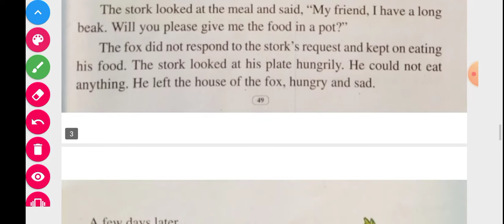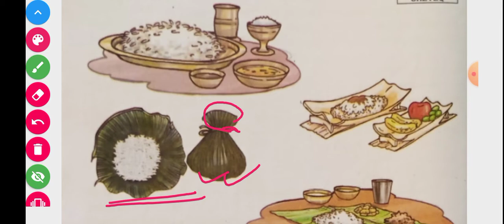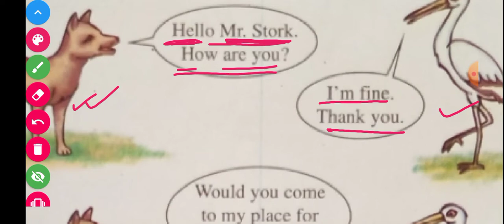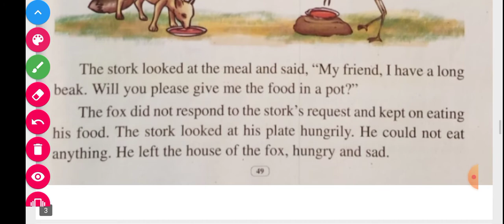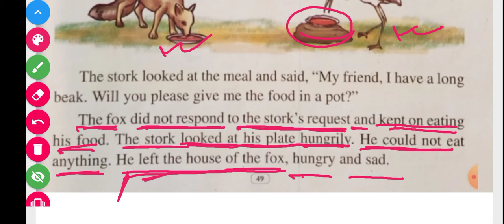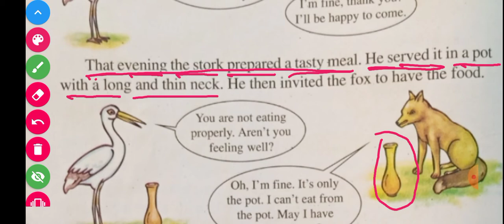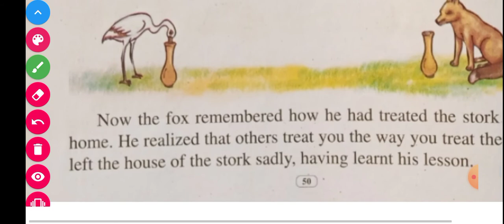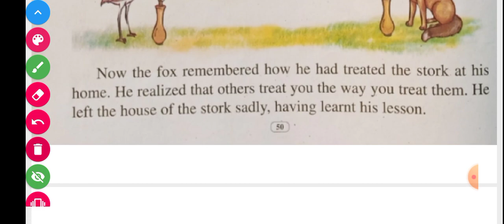SCERT Assam Class 5 English / The Stork and the Fox/ (P-1) Lesson 4 / Explanation/A K Azad Pathshala